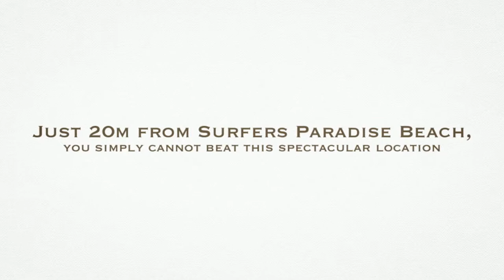Paradise Centre, Paradise on Earth!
The ultimate Gold Coast accommodation is found at Paradise Centre Apartments.
Just 20 metres from Surfers Paradise Beach, you cannot beat this spectacular location.
Boasting breath-taking views across the blue Pacific Ocean, this ideal apartment is also above a Shopping Centre and on Cavill Mall.
For the ultimate Gold Coast holiday, book Gold Coast accommodation at Paradise Centre Apartments.